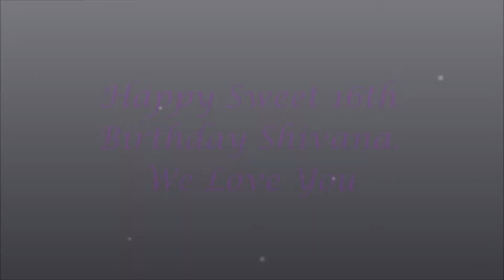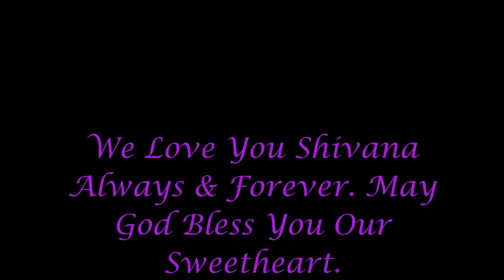Shivana's Birthday Video